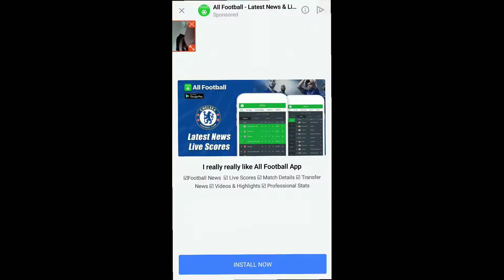DREAM LEAGUE SOCCER 19 || RATIONAL LEAGUE || DREAM FC VS ARSENAL || GAME 2